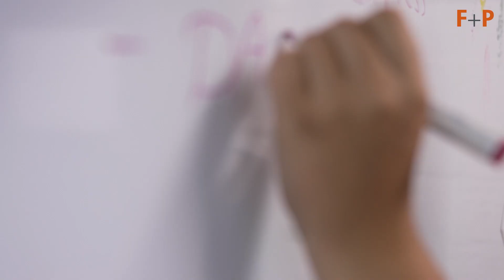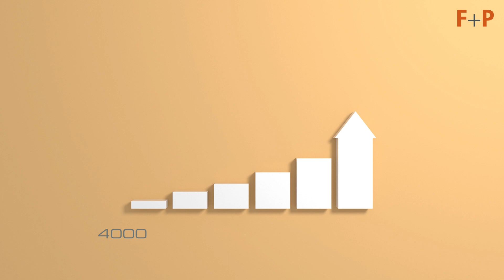Fliesen und Platten TV: News kompakt vom 03.03.23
Die Themen heute bei News kompakt:

- Fliesen bekennen Farbe
- Rudolf Müller Mediengruppe bündelt Fachverlage
- Runde Geburtstage
- Arbeitslosenzahlen Februar 2023
- Ups! der Woche

Die Nachrichten für die Fliesenbranche von Fliesen und Platten TV: „News kompakt“ liefert in aller Kürze die wichtigsten Neuigkeiten der Woche aus dem Handwerk, von den Herstellern sowie aus der Politik und den Verbänden. Unter dem Motto „Wissen, was läuft“ bringt die Sendung Euch wöchentlich auf den neuesten Stand. So könnt Ihr unterwegs oder auf der Baustelle schnell reinschauen und erfahren, was in der Welt der Fliesen los ist.

Thumbnail: nb/F+P Fliesen und Platten